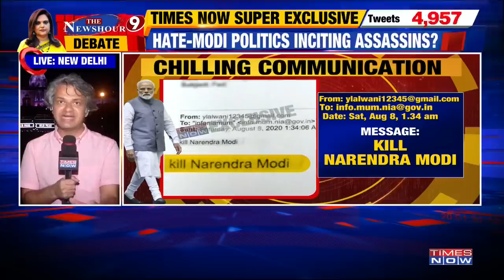PM Modi & other Netas receive death threats; Is this a move backed by Pak? | The Newshour Debate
On The Newshour today, Navika Kumar brings to you the most alarming news of recent times. An email which read ‘kill Narendra Modi’ was sent to the National Investigation Agency from an anonymous ID. The threat against Prime Minister Narendra Modi is a credible one and now has the attention of at least three security agencies.

The NIA has now started to authenticate the moral threat. While the security for Prime Minister is thoroughly enhanced. Ministry of Home Affairs has also issued a high alert on the threat. The origin of this email links to places outside India.

Is Prime Minister Narendra Modi’s life in danger? Is Pakistan involved in the slander?

While, BJP Spokesperson Gaurav Bhatia says, ‘A human life must be protected’. Islamic Scholar, Atiq Rehman says, ‘Only one community shouldn't be targeted’.

WATCH!